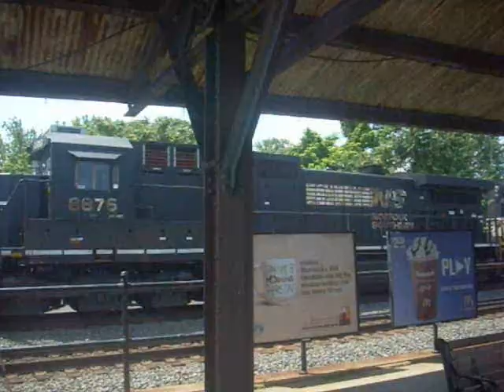Bound Brook Railfanning 6.26.10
Train 1: CSXT Q300
CSX SD60I 8727
CSX SD50 8552

Train 3: NS 213
NS SD70M-2 2746
NS D9-40C 8802
NS D9-40C 8875

Train 5: CSXT Q439
CSX ES44DC 5271
CSX D8-40C 7500
CSX D8-40CW 7827

Train 6: CSXT Q418
CSX D8-40CW 7311

Train 7: CSXT WO30 MOW Train

Train 8: NS 212 Extra